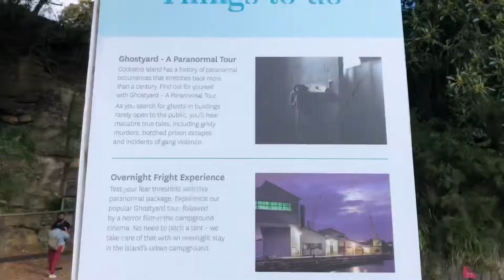Sydney, Cockatoo Island | Australia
Cockatoo Island, Sydney